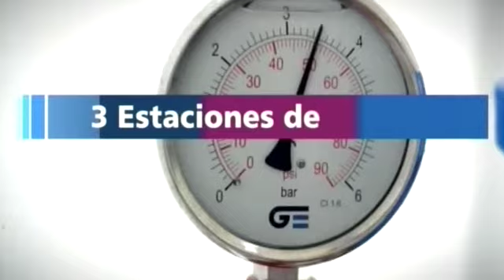Proyecto Aguas Sociales y Productivas en Formosa. Institucional.